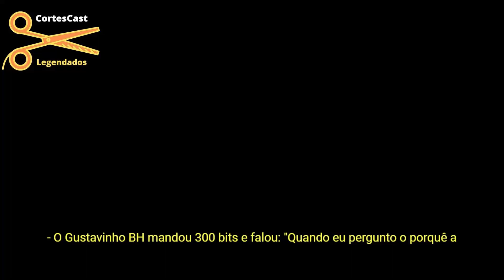METAFORANDO DÁ DICAS DE COMO DETECTAR SINAIS DE TRAIÇÃO - LEGENDADO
No corte de hoje, Vitor Santos, do canal Metaforando, dá dicas para identificar alguns sinais de uma possível traição que você pode estar sofrendo em seu relacionamento.